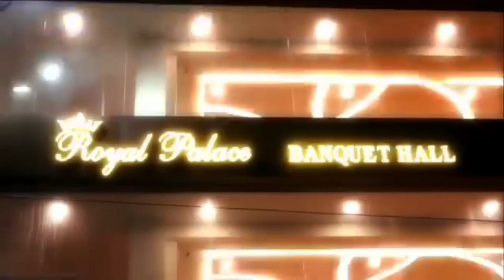SANGAREDDY POLICE NE MANSHIYAT TAYAR KARNE WALI GANG 5 AFRAAD KO KIYA GIRAFTR